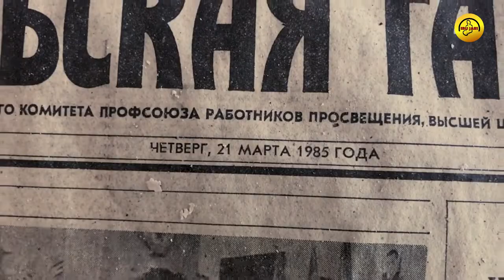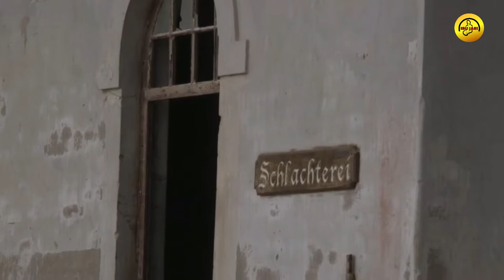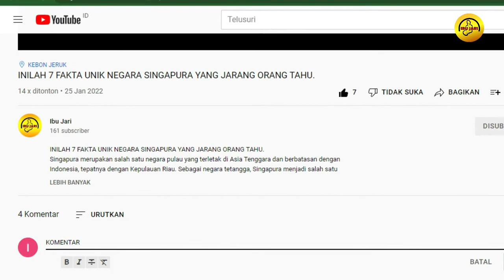Inilah 10 Kota Mati di Dunia,Kota Fenomenal Yang Ditinggalkan Penduduknya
Kota mati tanpa penghuni bukanlah destinasi yang ingin dituju kebanyakan orang, namun segelintir pejalan dibuat penasaran, bahkan sengaja mengunjungi kota-kota unik ini untuk mencari pengalaman wisata yang berbeda. Inilah sejumlah kota di dunia yang ditinggalkan penghuninya namun sarat dengan cerita sejarah yang menarik.